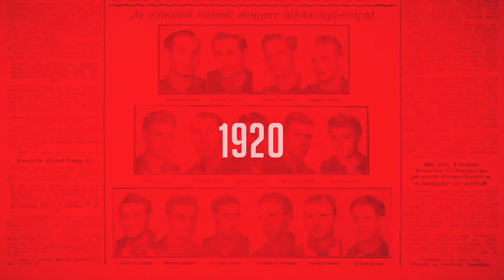SOARES DE OLIVEIRA: Hiába egy jó pénzügyi év, a Benfica tartja a költségvetését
Domingos Soares de Oliveira, a Benfica vezérigazgatója Kerkez Milosról ugyan nem beszélhetett lapunknak, de elárulta, hogy a remek pénzügyi év ellenére a klub tartja a saját magának megszabott fiskális szigort